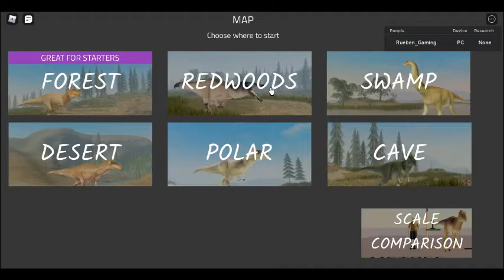Dinosaur World Mobile (Updates Dilophosaurus, Zhuchengtyrannus, Acrocanthosaurus and more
Am pro dinosor